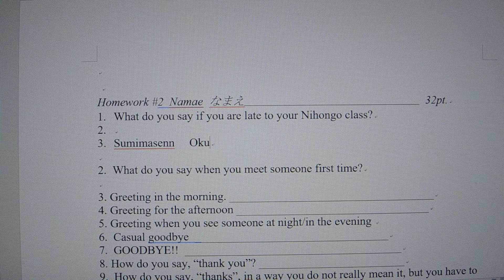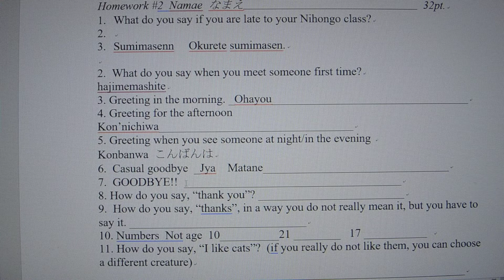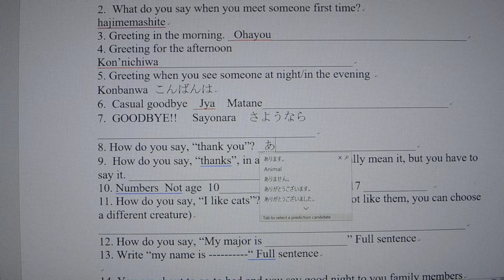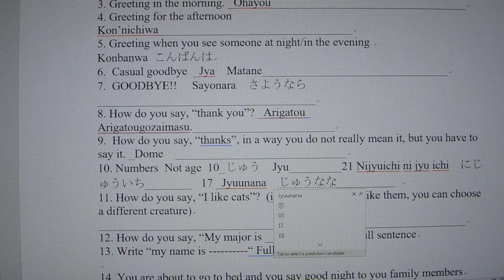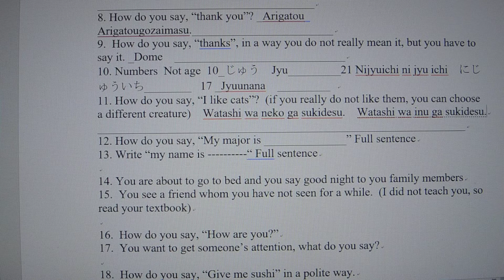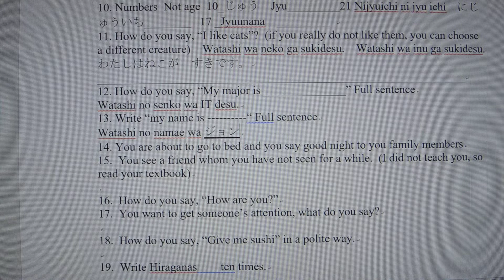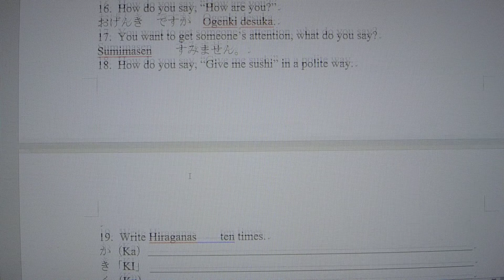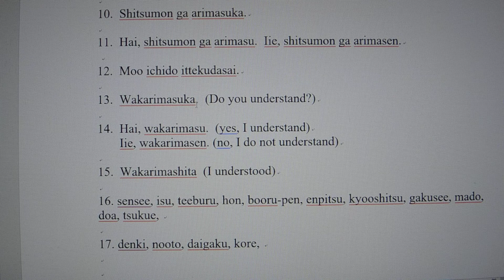JPNS 101 Homework #2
Homework #2